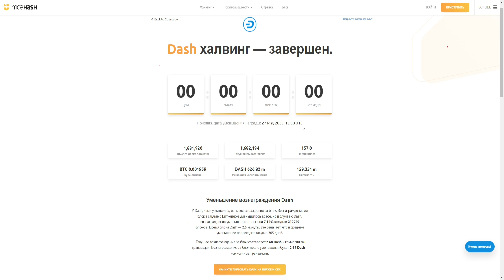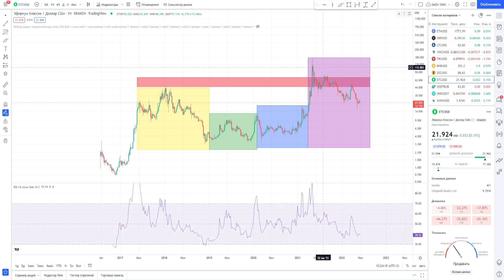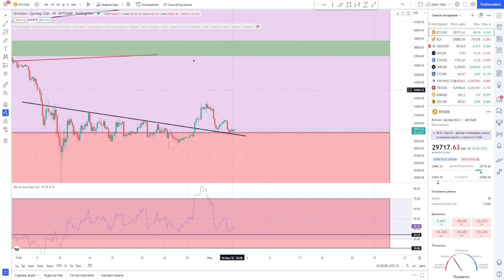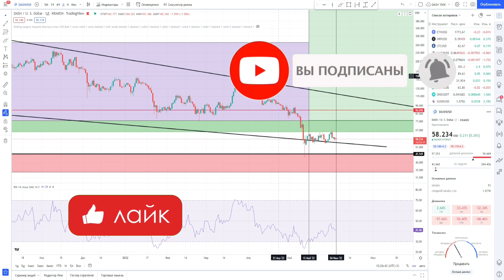ЦЕЛЬ: 5000$ ЭТИМ ЛЕТОМ, ХАЛВИНГ ДАСТ О СЕБЕ ЗНАТЬ! DASH КРИПТОВАЛЮТА DIGITAL CASH, КРИПТО ДЕШ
Информация из видео:
1. Крипто флип
2. Crypto flip
3. Криптовалюта btc обязательно себя покажет в будущем
4. Обзор рынка и
5. Обзор bitcoin
6. Лонг шорт коэффициент
7. Обзор
8. btc
9. bitok price
10. bitcoin обзор
11. btc прогноз
12. btc
13. bitcoin КРИПТА
14. Монета биток
15. биткоин
16. биток crypto
17. биточек обзор
18. биткоин крипта
19. ишесщшт криптовалюта
20. ишесщш что это иес
21. ишесщш что это иес
22. иес токен ишесщш
23. иес токен ишесщш
24. BTC
25. BTCUSD
8. Дэш
9. Dash price
10. DASH обзор
11. DASH прогноз
12. DASH
13. Деш крипта
14. Монета dash
15. вфыр
22. вфыр 50000
16. вфыр обзор
17. dash конфликт
18. dash разбирательство
19. конфликт разработчиков dash
20. dash разбирательство разработчиков
21. даш обзо
22. что такое даш
23. даш криптовалюта
24. даш альткоин
25. dash лучшая криптовалюта